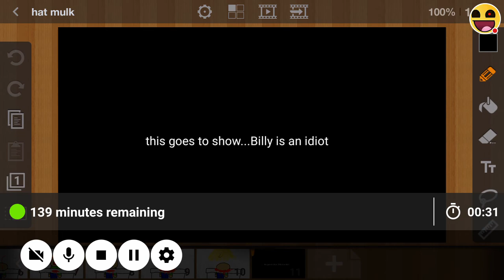I'm bored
Haaa